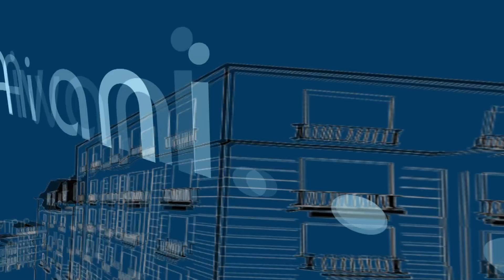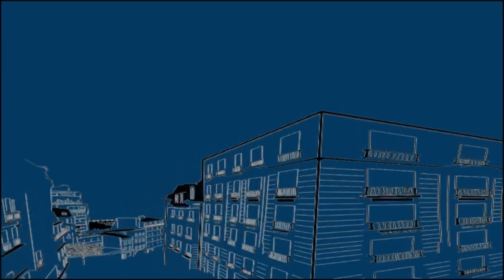The Hangover - Aivani